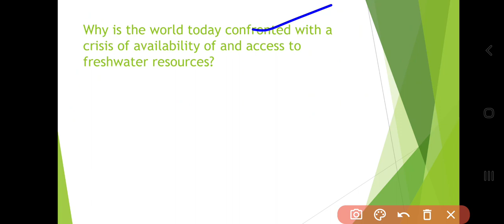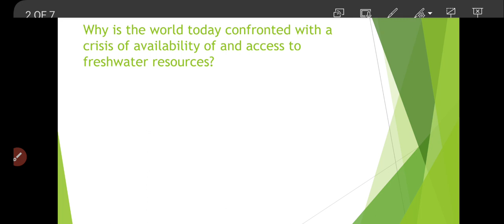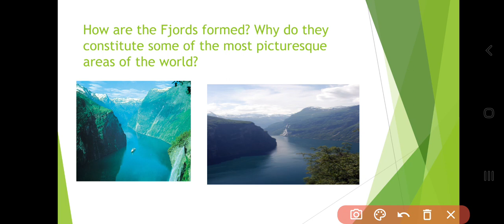answer writing practice for upsc/opsc mains 2023 opsc mains2023 upsc answer writing target mains